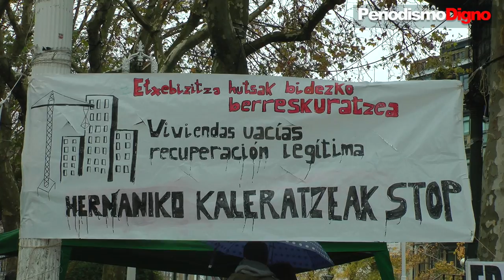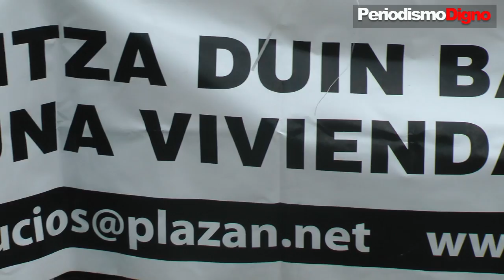Stop Desahucios Donostia exige juicio y castigo para los culpables de la Crisis - PeriodismoDignoTV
Mikel Gasca (@MikelGasca) para PeriodismoDignoTV (@pdigno)

 20 de Diciembre de 2014, Donostia, EuskalHerria

Alrededor de mil personas se han manifestado por las calles de Donostia atendiendo a la convocatoria de la plataforma Stop Desahucios. Abriendo la marcha una pancarta con el lema “Stop pobreza y desigualdad” daba paso a los participantes entre los que se encontraban dirigentes y responsables de diferentes partidos así como el diputado de Política Social de Guipúzcoa.

Durante la marcha que ha recibido el respaldo de los sindicatos ELA, LAB, CCOO; ESK y CNT, se han coreado gritos consignas de protesta contra la élite de banqueros, multinacionales y gobiernos corruptos a su servicio como “Juan Carlos y Sofía la olla esta vacía” ”El próximo desahucio que sea en la Moncloa” “Si se puede pero no quieren” “Banqueros chorizos”...

Los manifestantes portaban además carteles con rostros de directivos de diferentes entidades bancarias así como la del lendakari Iñigo Urkullu y el ministro de Economía, Luis de Guindos.
Durante el recorrido algunos manifestantes han pegado carteles alusivos a la protesta en el exterior de las sucursales bancarias que encontraban a su paso.

Al termino de la marcha se ha leído un comunicado en el que Rosa García, portavoz de la plataforma, ha indicado que en la Comunidad Autónoma Vasca hay actualmente “casi 250.000 personas en riesgo de pobreza y que 127.00 personas ya lo son”. También a reclamado", “que se acabe con la privatización de Kutxabank” y ha pedido unos presupuestos para la CAV “con dinero suficiente para ayudas sociales”.

Por ultimo ha exigido al PNV, PSE, y PP que no vendan el patrimonio de los vascos tras lo cual ha asegurado que la recién aprobada “ley mordaza” de seguridad ciudadana impulsada por el Gobierno del PP no les va a callar.